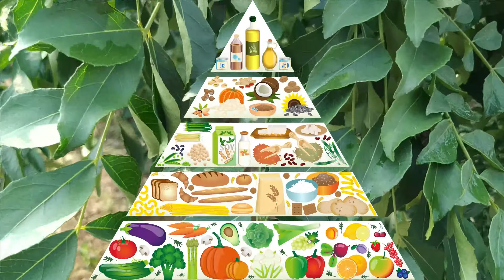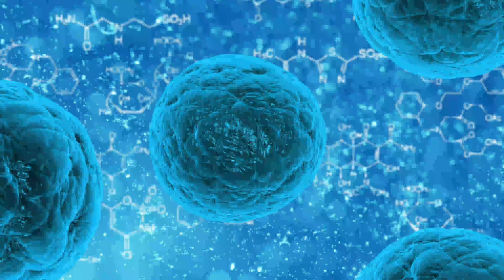कड़ी पत्ता खाने के फायदे | Cholesterol control home remedies | Onion juice and curry leaves for hair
Important Note :- General knowledge video take doctor's opinion for Better result
Health Benefits | हेल्थ बेनीफिट्स
आयुर्वेदिक नुस्खा 4 गुना तेजी से बाल लम्बे मोटे होंगे | Hair oil Recipe for Hair Growth
Good Snack Ideas | नास्ते के अच्छे रेसिपीज़

ब्रेड पकोड़ा I Bread patties recipe in Hindi | Bread Pakora |Aloo Bread Pakora | Bread pakora recipe
Suji Mava Modak | सूजी मावा मोदक | Rava mava Modak | modak banane ki vidhi | Ganesh chaturthi modak
Paan Mava Modak |पान मावा मोदक रेसिपी | Ganesh Chaturthi Special | How to make modak easy recipe
Poha Modak | पोहा मोदक रेसिपी | Flattened rice Modak Recipe in Hindi | Easy modak recipe in hindi
Bread patties Aloo fine chopped Recipe in Hindi |ब्रेड पकौड़ा | Best way to make hamburger patties